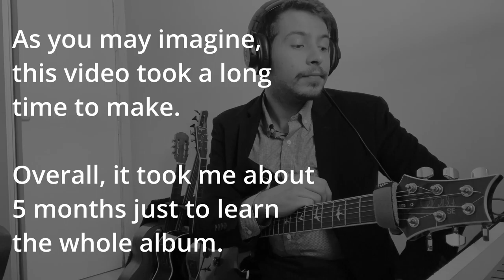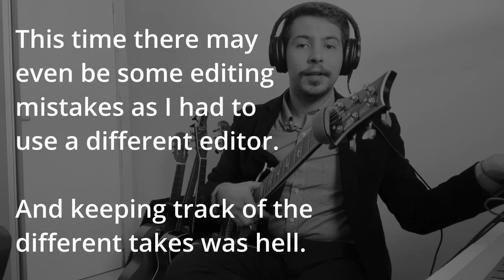The Parallax II: FULL ALBUM Guitar Cover (ft. Paul Waggoner)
The Parallax II: Future Sequence turns 10 years old today - and here's my contribution to celebrate its anniversary.

00:00 - Goodbye to Everything (w/ Paul's Introduction)
02:25 - Astral Body
07:19 - Lay Your Ghosts to Rest
17:21 - Autumn
18:39 - Extremophile Elite
28:38 - Parallax
29:53 - The Black Box
32:04 - Telos
41:49 - Bloom
45:18 - Melting City
55:38 - Silent Flight Parliament
1:10:47 - Goodbye to Everything Reprise

I started to learn this album back in January 2022, and I've been working tirelessly on this project since then. It's a lot, but it's totally worth it in the end! I believe the hardest songs to learn and perform were Silent Flight, Telos and Lay Your Ghosts - they demand a lot from you.

Quick FAQ:

Q: What did you use to record and create this video?
A: I used a PRS SE Custom 24 recorded on REAPER through a Focusrite Scarlett 2i2. The raw input was then processed using Neural DSP's plugin 'Archetype: Nolly'. Final mix and master was done on REAPER as well. Video was recorded using an iPhone 13 and edited on DaVinci Resolve 18.

Q: Was this recorded on one take?
A: Three sittings, multiple takes. Even though I'm able to perform the whole thing in one take with almost the same accuracy as in this video, there were about 10 takes per sittings. This time, audio and video were recorded simultaneously, but I stopped recording whenever I made an unforgivable mistake and restarted the next take from there.

Q: How was the audio/video organized?
Later, since I had three full album takes, I selected which one of the three instances (Prospect 1, Prospect 2, or The Black Mask) I liked better to make it into the final cut. While editing the video, I guided myself on which camera I should use based on which take I selected in REAPER, but I may have messed up one or two of them, sorry!

Q: Why didn't you do everything at once?
A: As much as I'm able to play this over and over without messing up, I'm too much of a perfectionist and was never satisfied with a single 70-minute take. So rather than stressing out over this, I decided to take my time and deliver the best version I could.

Q: That makes it less impressive, don't you think?
A: Maybe. Since I don't get paid to do this, I allow myself the freedom to record it in different takes. Do you think the original album was recorded in a single take?

Q: How did you convince Paul to participate in this video?
A: I paid him. You can book a video from Paul on Cameo

Q: How did you learn the album?
A: Through Paul's Parallax 2 Tab Book. You can check his Instagram for the link to purchase that Tab Book, or even other Tab Books from him
However, the solo from Extremophile Elite looks different from the original/live performances, so I learned it through their Extremophile Elite video from the "Future Sequence: Live at the Fidelitorium" DVD

Q: Will you cover other albums in the future?
A: If enough people want to see me do it, I will! All you have to do is suggest it to me :) Since it takes a lot of time and effort to produce a video like this, I'd really want to make sure people are looking forward to something like this. In any case, leave your suggestions!

Q: Do you have any original material?
A: Yes, I do, but it's very limited. I plan to take it more seriously in the future.

Q: How old are you? Where are you from? How long have you been playing?
A: I'm 26 years old, from Brazil, and I've been playing the guitar since I was 9 years old.

Performed and produced by Daniel Wolff